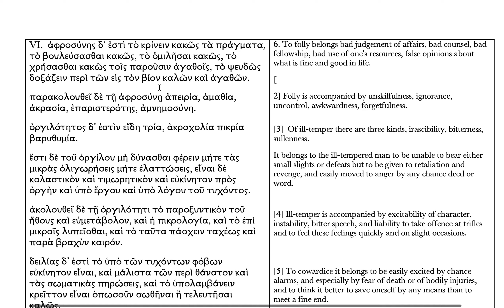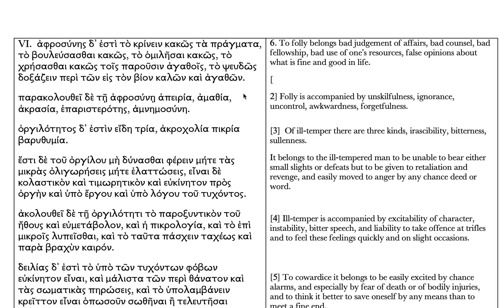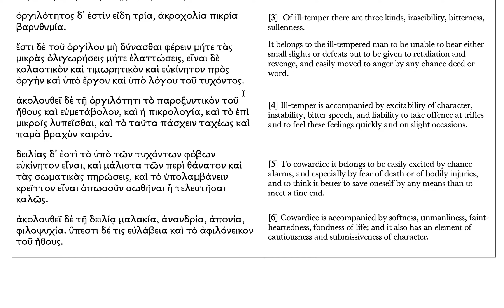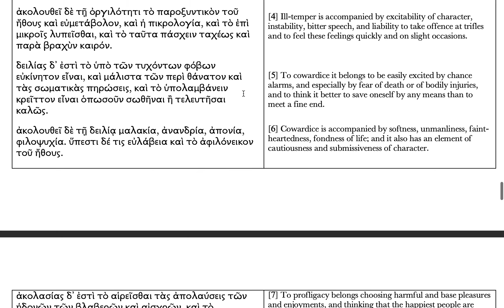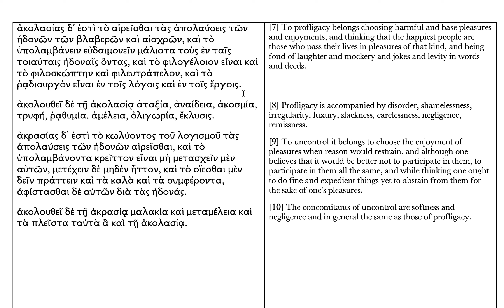Aristotle's "On Virtues and Vices", chapter 6 (Authentic Ancient Greek Read Slowly)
I made this slowed down, every sentence read twice, version so as to be able to follow more easily the fantastic recording you can buy below.